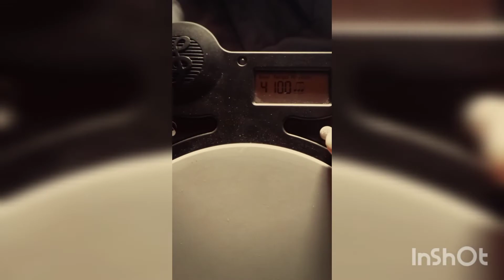Pad práctica Cherub DP-950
Producto auspiciado por @bfpro